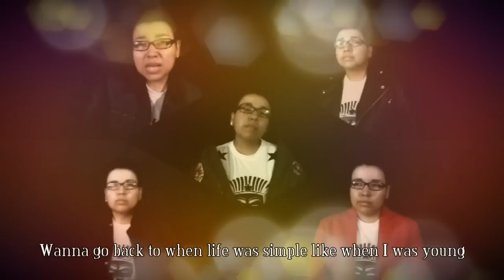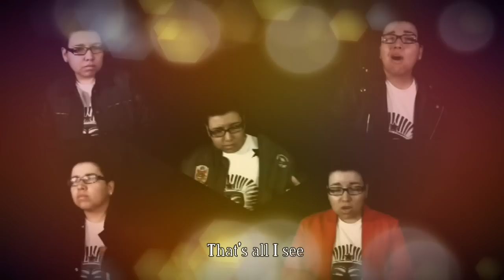Big Bang (빅뱅) - Loser (English Cover)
I love fan mail so send me some ^_^:
Mallorie Herrera
1106 N Houston

Composed & Arranged By: Teddy, Taeyang
Lyrics By: Teddy, G-Dragon, T.O.P